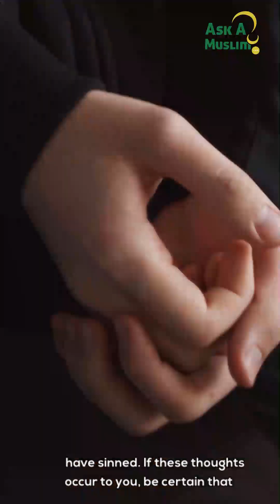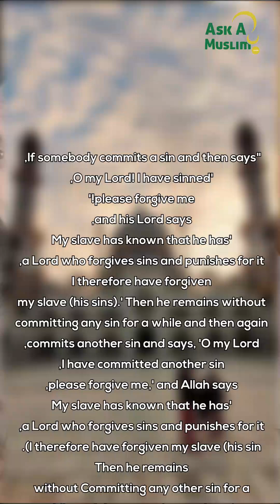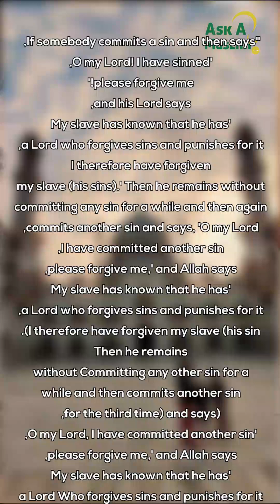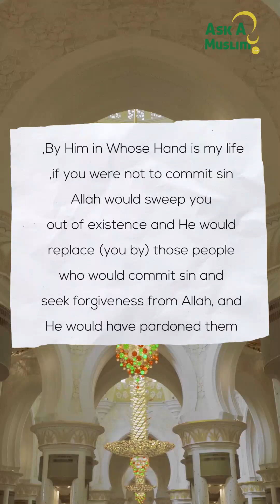If He's Been Patient With You pt 2 | How To Improve Your Relationship With Allah